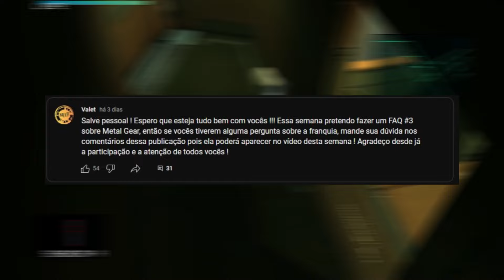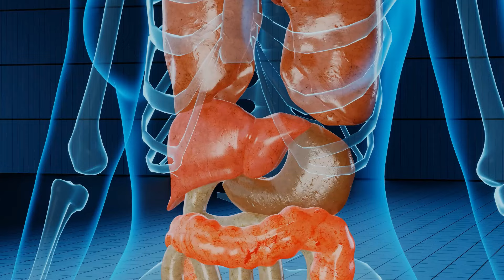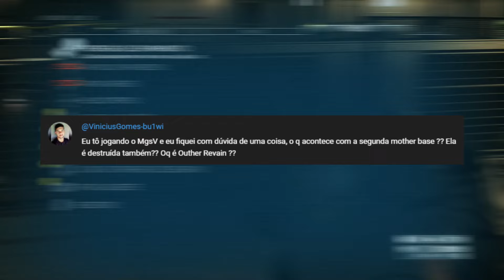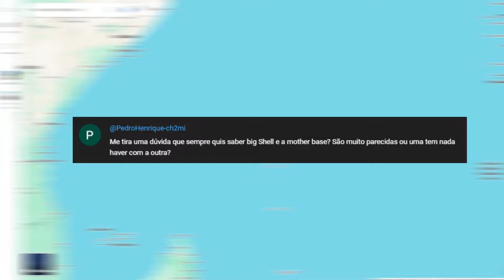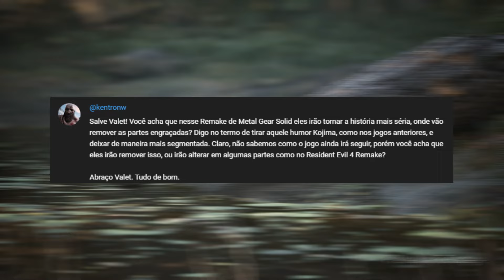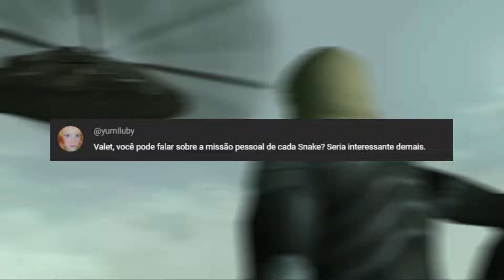Respondendo os comentários e dúvidas dos inscritos sobre Metal Gear ! | MGS FAQ #3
Vocês mandaram mais dúvidas sobre a franquia Metal Gear e aqui vamos nós com mais um FAQ (Frequent Asked Questions) de MGS para responder os comentários de vocês ! Então fique aí porque a dúvida de alguém sobre Metal Gear Solid, pode ser a sua ! Vem comigo !